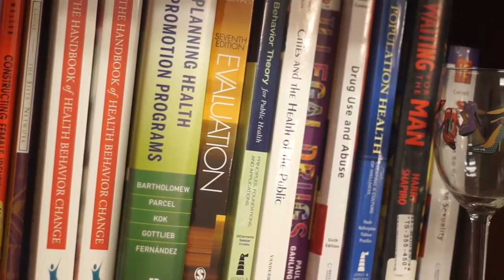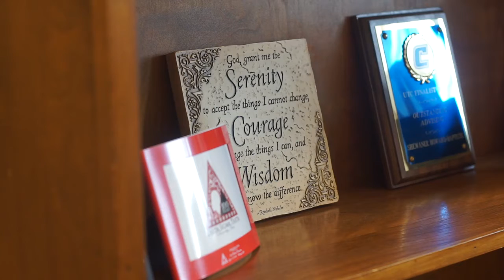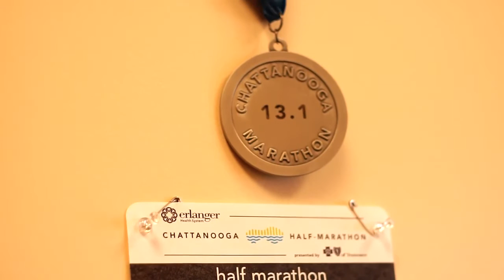Dr. Shewanee Baptiste Howard